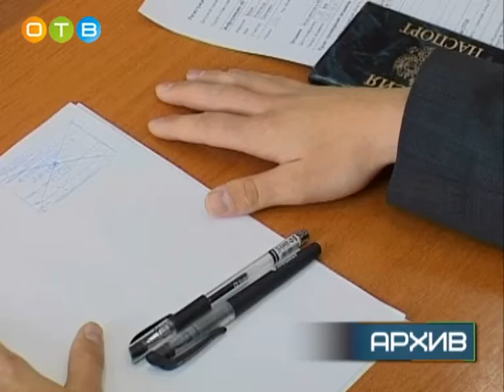Заседание районной антитеррористической комиссии обсудили 4 вопроса по безопасности школьников